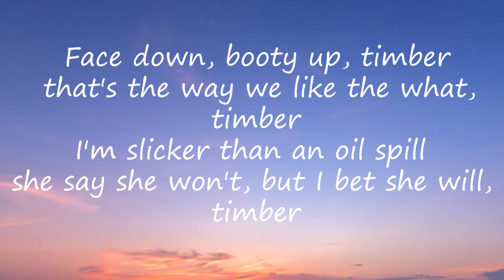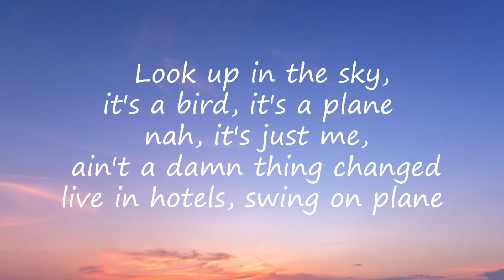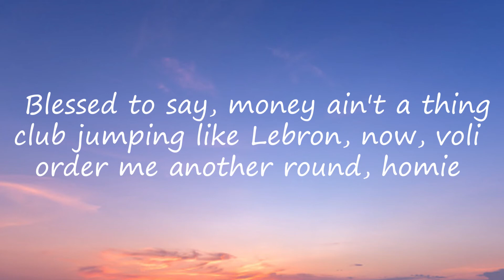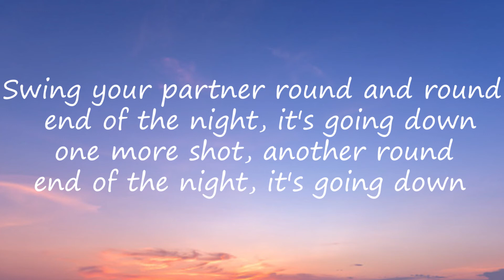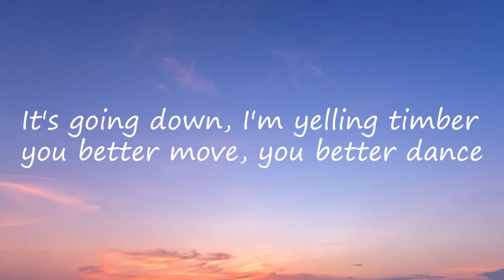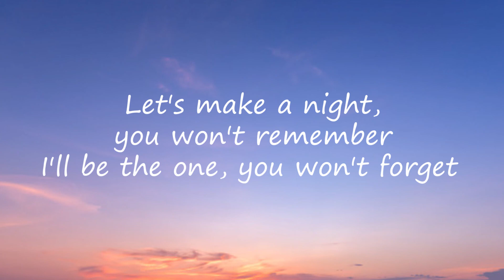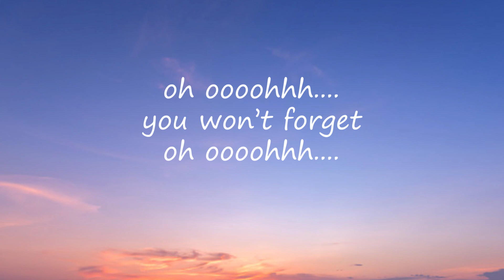Timber - Pitbull ft Kesha (lyrics)